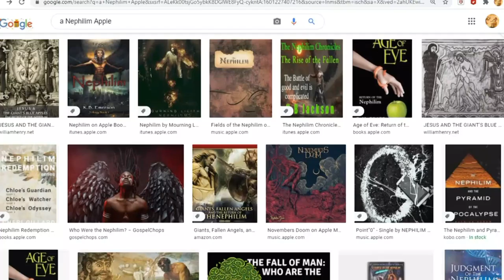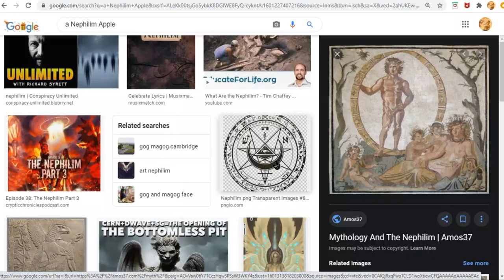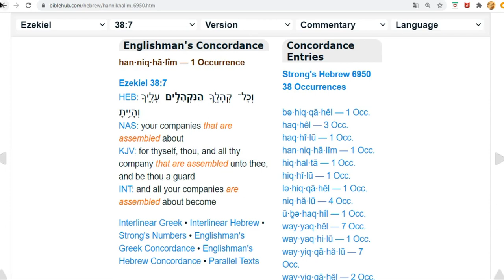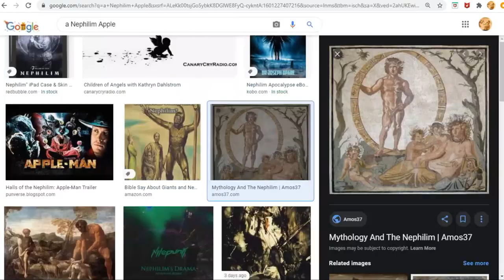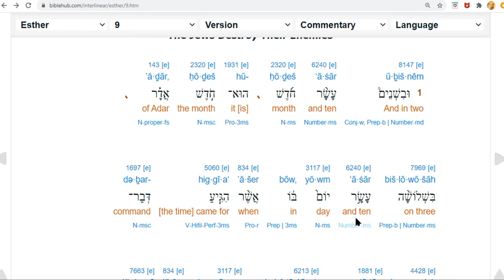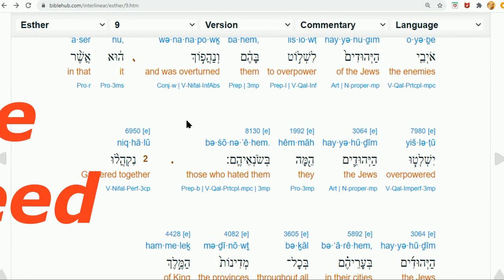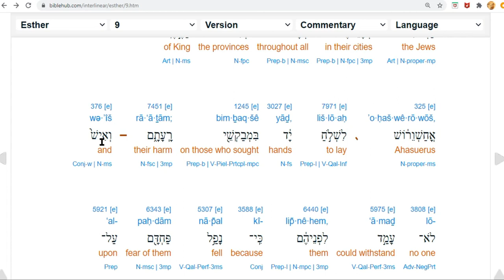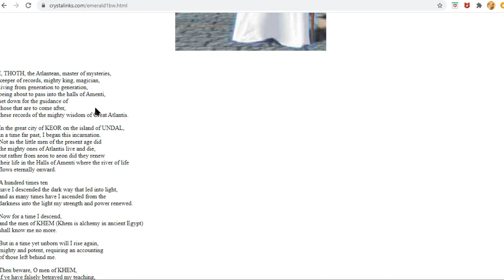Nephilim Ride, The Fallen Soldiers of the Hybrid Race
(Correction) That was jarmyvicious that noticed "shed hood" also be a reference to circumcision.
What the 13 has to do with Biblical History.
Reading Ancient Language and Ratting Out the Jackals.